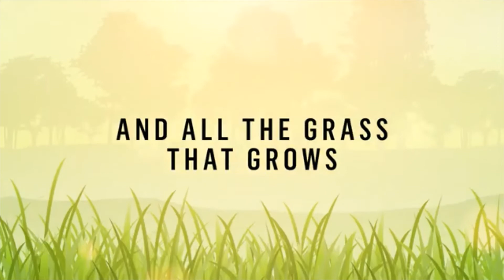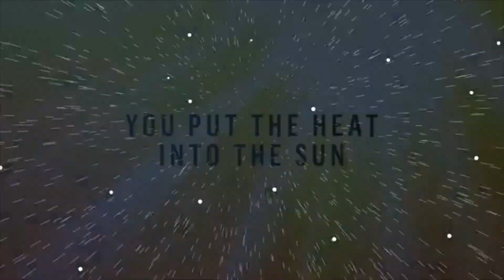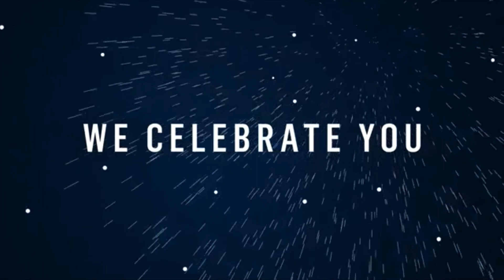Lighthouse Week 1 Part 1